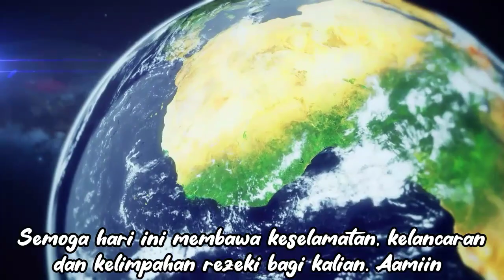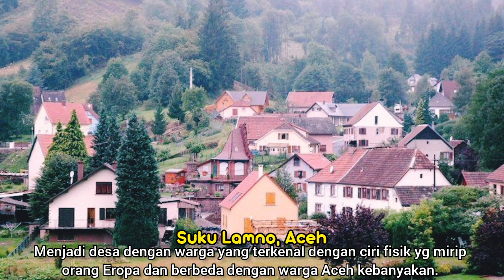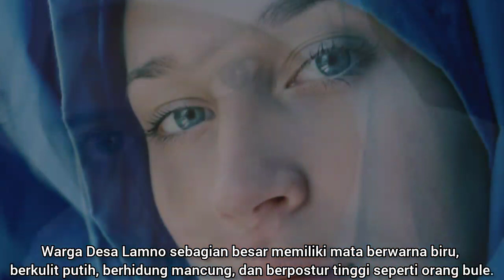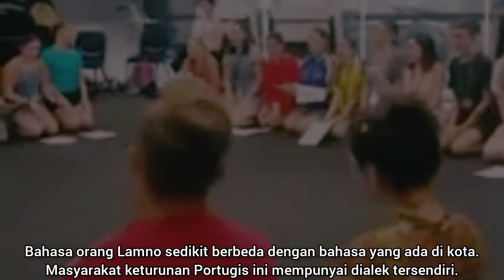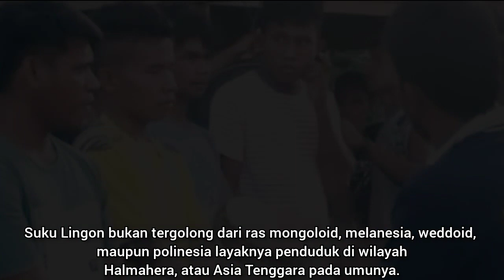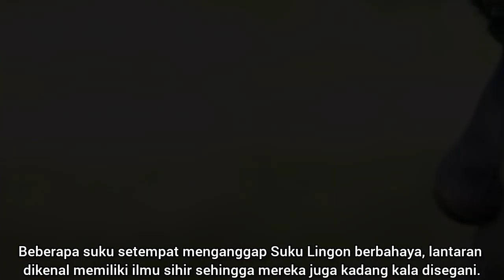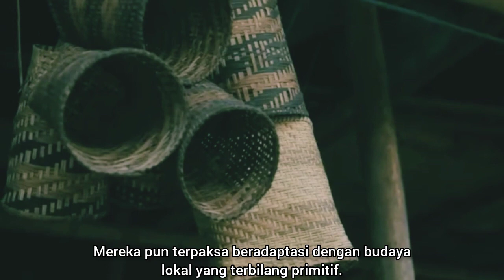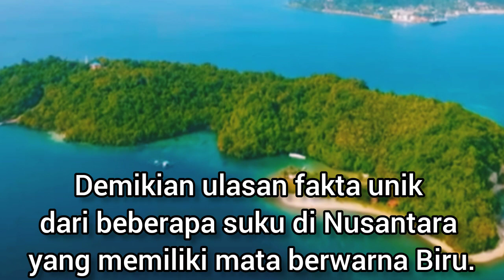Suku Di Indonesia Bermata Biru, Laksana Orang Eropa.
Suku di Indonesia yang memiliki mata biru ini lantaran terjadi sejumlah faktor, salah satunya adalah adanya kawin silang dengan bangsa lain.